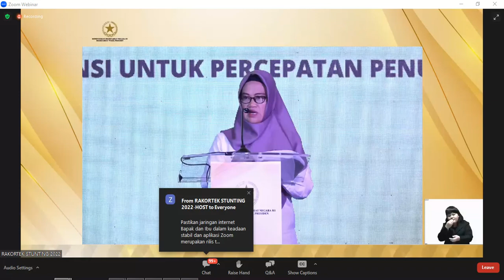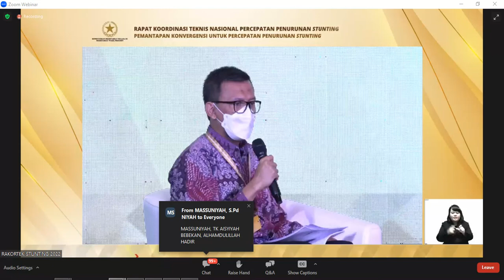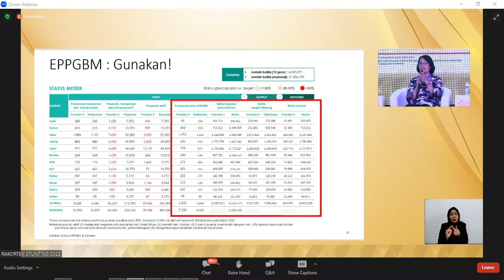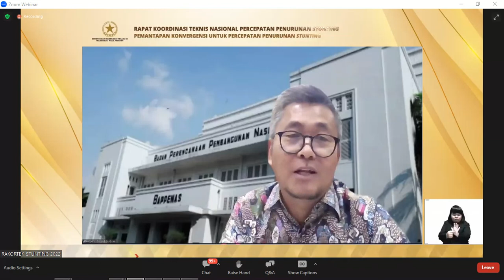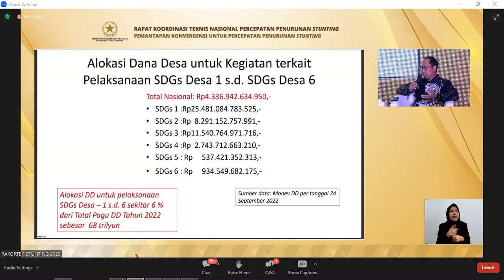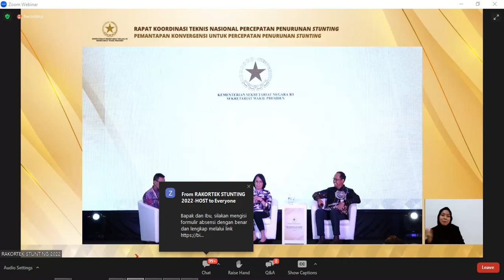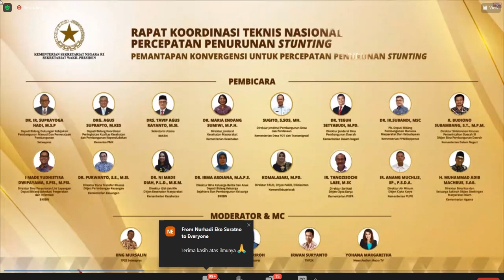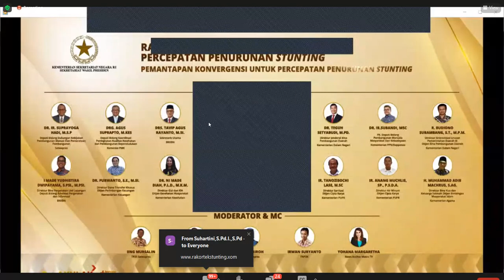Rakortek Nasional Percepatan Penurunan Stunting #2